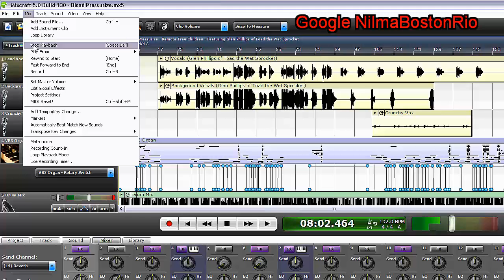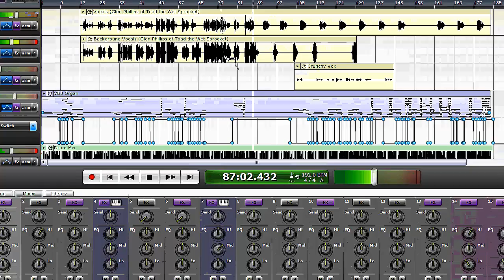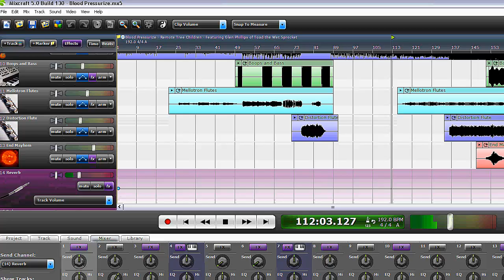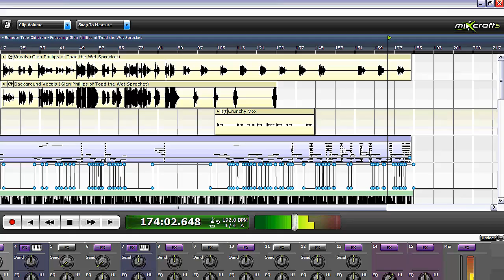Multi-track recording studio Audio Workstation Mixcraft 5 HD f4v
Mixcraft 5 is a multi-track recording studio that enables you to record audio,
arrange loops, remix tracks, compose with virtual instruments, score and edit video,
and add effects to create stunningly professional compositions.
Compare Mixcraft to other digital audio workstations (DAW):
Cubase Studio 5; Cakewalk SONAR; Home Studio 7 XL; Acid Pro 7

Loops & Sound Effects. Instruments & Effects.

Mixcraft 5 es un estudio de grabacion multi-pista que te permitira grabar audio,
organizar bucles, remezclar pistas, componer con instrumentos virtuales, la puntuacion y editar video, anadir efectos y crear composiciones increiblemente profesional.
Comparar Mixcraft a otras estaciones de audio digital
Loops y efectos de sonido. Instrumentos y Efectos

Mixcraft 5は、オーディオを録音することができますマルチトラックレコーディングスタジオです。
ループを配置し、リミックストラックは、仮想計測器、スコア、ビデオを編集し、構成して驚くほどプロフェッショナルな作品を作成するために効果を追加します。
その他のデジタルオーディオワークステーションにMixcraftを比較
ループとサウンドエフェクト。楽器＆効果

Mixcraft 5 adalah rekaman multi-track studio yang memungkinkan Anda untuk merekam audio,
mengatur loop, track remix, menulis dengan instrumen virtual, skor dan mengedit video, dan menambahkan efek untuk membuat komposisi stunningly profesional.
Bandingkan Mixcraft lainnya workstation digital audio
Loop dan Sound Effect. Instrumen & Efek

5 Mixcraft एक मल्टी ट्रैक रिकॉर्डिंग स्टूडियो है कि आप ऑडियो रिकार्ड करने में सक्षम बनाता है, छोरों की व्यवस्था, रीमिक्स पटरियों, आभासी उपकरणों, स्कोर और वीडियो संपादन के साथ लिखें, और प्रभावों को जोड़ने के लिए stunningly पेशेवर रचनाएँ बनाने के लिए.
अन्य डिजिटल ऑडियो workstations के लिए Mixcraft की तुलना करें
Loops और ध्वनि प्रभाव. उपकरणों और प्रभाव

Mixcraft 5 ist ein Mehrspur-Tonstudio, dass Sie Audio-Aufnahme ermöglicht es,
ordnen Loops, Remixe, mit virtuellen Instrumenten, Noten und Bearbeiten von Videos zusammenstellen und mit Effekten versehen erstaunlich professionelle Kompositionen zu schaffen.
Vergleichen Mixcraft zu anderen digitalen Audio-Workstations
Loops und Soundeffekten. Instruments & Effects

5 Mixcraft é um estudio de gravacao multi-track que permite gravar audio,
organizar loops, faixas remix, compor com instrumentos virtuais, pontuacao e editar videos, adicionar efeitos e criar composicoes stunningly profissional.
Compare Mixcraft para outros workstations de audio digital
Loops e Efeitos Sonoros. Instrumentos e Efeitos

الريمكسات 5 هو تسجيل استوديو متعدد المسارات التي تمكنك لتسجيل الصوت ،
ترتيب الحلقات ، والمسارات ريمكس ، يؤلف مع الصكوك الظاهرية ، تسجيل الفيديو وتحريرها ، وتضاف الى آثار خلق تركيبة المهنية بشكل مذهل.
قارن الريمكسات إلى محطات عمل أخرى الصوت الرقمي
حلقات والمؤثرات الصوتية. صكوك و آثار

Mixcraft 5是一個多聲道錄音室，使您可以錄製音頻，
安排循環，混音軌道，譜寫了虛擬儀器，評分和編輯視頻，並添加效果，創造驚人的專業組成。
比較 Mixcraft其他數字音頻工作站
循環和聲音效果。儀器及效果

Embedding: external sites may embed and play this video.
Syndication: make this video available on mobile phones and TV.

Video Editing: Magix Movie edit Pro
Adobe Media Encoder